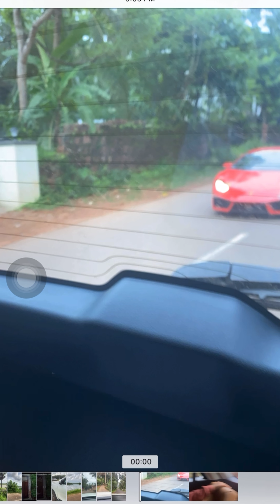Muthalibikka’s Mandi @ Thrissur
Muthalibikka’s Mandi @ Thrissur. കിടിലൻ മട്ടൺ മന്തി കഴിക്കണോ? പോകുന്നതിനു മുമ്പ്‌ order ചെയ്യാൻ മറക്കരുത്.